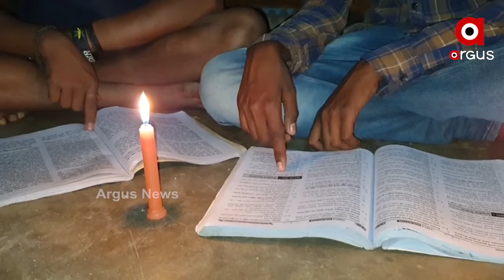ଅନ୍ଧାରରେ ଗ୍ରାମବାସୀ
ଅନ୍ଧାରରେ ଗ୍ରାମବାସୀ । ନବରଙ୍ଗପୁର ଖର୍କୀ ଗାଁରୁ ଟ୍ରାନ୍ସଫର୍ମର ଚୋରି ହୋଇଯିବା ପରେ ଏଯାଏ ବିଦ୍ୟୁତ ସଂଯୋଗ ହୋଇପାରୁନି । ଲକ୍ଷେ ଟଙ୍କା ଦେଲେ ବିଦ୍ୟୁତ ସଂଯୋଗ କରାଯିବ ବୋଲି ରୋକଠୋକ ଶୁଣାଇ ଚୁପ ବସିପଡିଛି ବିଦ୍ୟୁତ ବିଭାଗ । ଅନ୍ୟପଟେ ବିଦ୍ୟୁତ ନଥିବାରୁ ଖରା ତାତି ସହ ରାତିର ଅନ୍ଧକାର ଯୋଗୁ ବ୍ୟତିବ୍ୟସ୍ତ ହୋଇପଡିଛନ୍ତି ଗ୍ରାମବାସୀ.